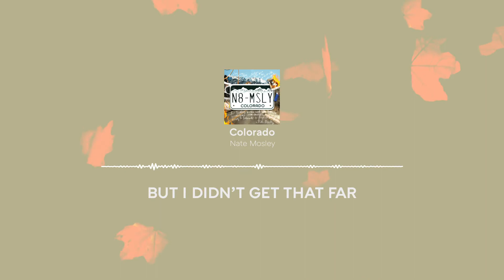COLORADO (LYRICS)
Official Lyric Video for COLORADO by Nate Mosley
Lyrics written and performed by Nate Mosley
Executive Produced by Nate Mosley and John Seda of Rising Sun Music.
Recorded at Rising Sun Music in Tampa, Florida.
Drums by Logan Lavo.
Bass Guitar by Spencer Giordano.

FULL LYRICS:
Going to Colorado to forget all about you
You remind me of all the things
I used to beYou’re leaving staring at the ceiling
This gone take some getting used to
Cuz we don’t vibe like we used to
I moved down to Florida
With hopes to make me feel better
And it wasn’t bad but it didn’t last
Yet I’m grateful for the weather
I thought that I could change my past but
I didn’t get that far
I’m the same dude I was yesterday and
All the years before Ay
I had a dream that we
Remained the same but
All I know now is nothing’s
Ever gonna change
I’m leaving Staring at the ceiling
Lost without you
I’m leaving broken heart still bleeding

You’re almost done with law school
And found someone who loves you Ay
I’m realizing I gotta do what’s best for me
And I’m not going backwards
It’s like I never had her